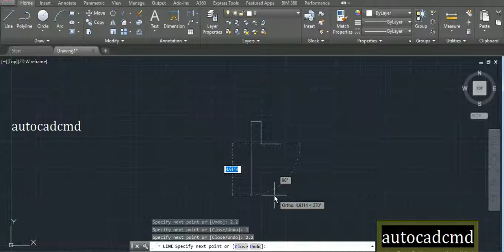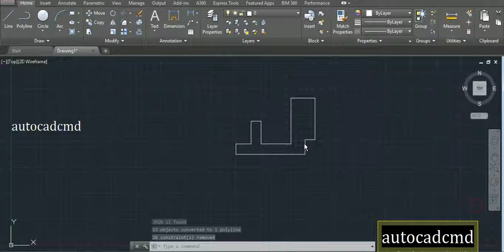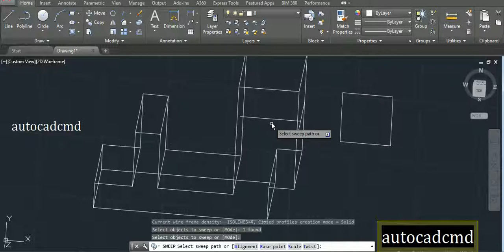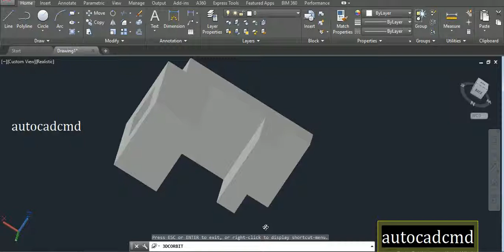3D AutoCAD practice drawing #22